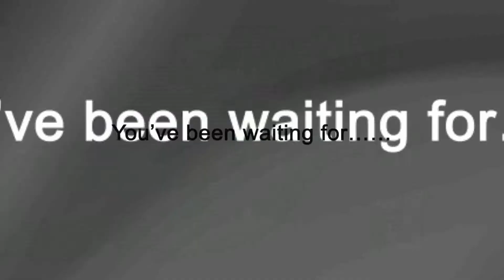30k S-SHAPE Ultrasound&RF EMS Electroporation Vacuum Suction Body Face Care Machine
💯👍Professional drop shipping beauty machine supplier.
💯👍Wholesale/drop shipping welcome

✔️Join us on Instagram: carolesthetician
✔️Join us on Facebook: Carol & Estetician
✔️Join us on Twitter: Carol & Estetician